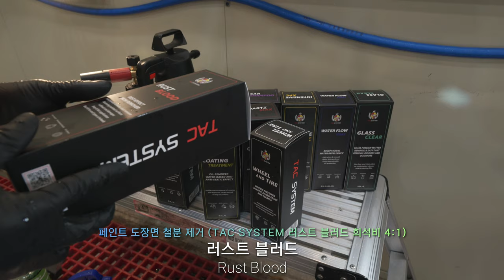여동생의 인천발 폐차급 첫 중고차, 세차로 마음 달래주기.. EP.1 // 12만km 현대 소나타 LPI // 초고화질 4K ASMR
/// 소중한 후원으로 채널 운영과 영상 제작에 아주 큰 도움을 받고 있습니다.
자유로운 결제 방식의 투네이션 후원 사이트 링크

아는 여동생이 말도 없이 4년 된 중고차를 사왔습니다..
사회 초년생이라 아무것도 모르는 상태에서..
세차를 조금이라도 즐겼다면 아마 이차 안 샀을 겁니다..
영상을 위해서라도 끝까지 매달리며 닦아 낼텐데
처음으로 보류한 차량입니다..ㅠㅠ
역시나 존시나 늦었지만 디테일링 세차 유튜버가 아는 오빠라 다행이야...

우리 모두 안전하게 그리고 미리미리 차량 관리합시다 ㅠㅠ

• TAC 시스템: PH6.5 중성 프리워시 1L
• TAC 시스템: 휠앤타이어 500ml
• TAC 시스템: 타르제거제 500ml
• TAC 시스템: 중성 카샴푸 500ml
• TAC 시스템: 쿼츠맥스 유리막 관리 코팅제 500ml
• TAC 시스템: 인텐시브 APC (약알칼리성) 500ml
• TAC 시스템: 러스트 블러드 철분제거제 500ml

• 카톤: 전동 분무기
• 오토너드: 브러쉬
• 커클랜드: 다용도 극세사 타월 36매
• 오토스: 보안경 B-618A
• 3M: 9332K+ 특급 방진 마스크

2018 현대 소나타 뉴라이즈 LPI 2.0

0:00 인트로 인사 및 차량 협찬 스토리
1:56 전체 오염도 체크 및 1차 고압 프리워시
4:55 화학적 오염물 제거 (TAC SYSTEM PH6.5 중성 프리워시 APC)
6:49 2차 고압수 헹굼
7:21 페인트 도장면 철분제거 (TAC SYSTEM 러스트 블러드 철분제거제)(별표)
9:28 3차 고압수 헹굼 및 간이 에어드라잉
10:14 타르제거 및 문콕 방지용 스펀지 제거(TAC SYSTEM 타르제거제)
13:19 휠 앤 타이어 세정 (TAC SYSTEM 휠 앤 타이어 세정제)
19:46 휴식 시간 (별표)
20:26 틈새 세정 (TAC SYSTEM 인텐시브 약알칼리 APC)
28:15 미트 워시 (TAC SYSTEM 카샴푸 중성)
30:54 4차 고압수 헹굼
31:09 타월 드라잉
31:27 도장면 코팅 (TAC SYSTEM 쿼츠맥스)
33:51 휠 앤 타이어 메뉴얼 성능 테스트_타이어 갈변 (뿌리고! 고압수 세정 끝!)
34:12 아웃트로 인사 및 감사 인사
35:46 최종 결과물 및 협찬 차량 인도